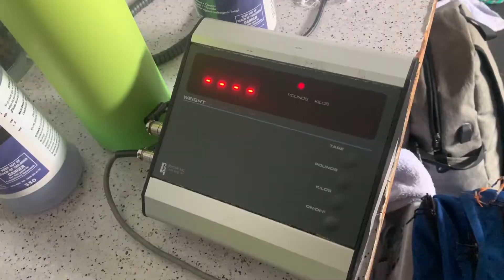How Fortnite tryhards work out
sweaty kids